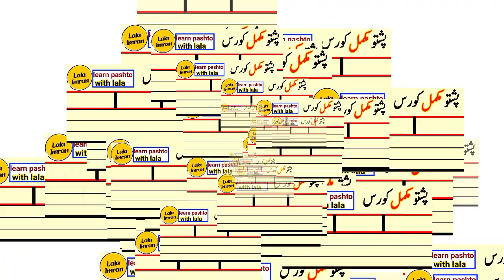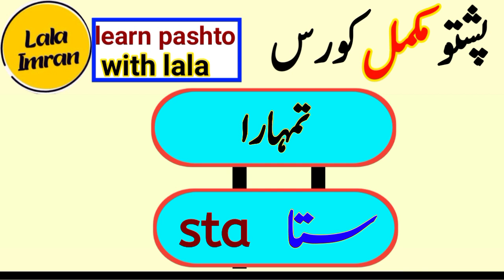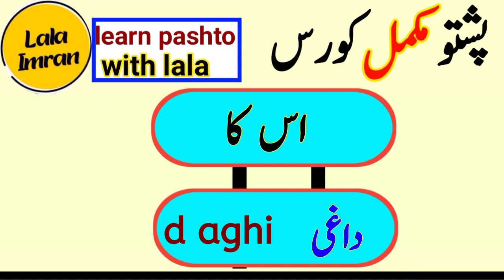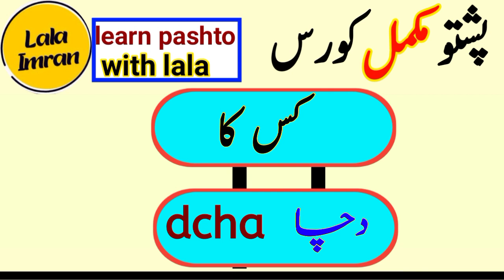pashto basic words|learn pashto vocabulary |pashto speaking practice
pashto learning
learn pashto in urdu
learn pashto
pashto daily routine sentences
urdu to pashto sentences
urdu pashto bol chal
pashto sentences into urdu
how to learn pashto language in urdu

about video :-

Friends, in this video the basic words are taught with complete detail and explanation If you learn these basic words, you will find it easy to speak Pashto These basic Pashto words are written with meanings and sentences
basic  vocabulary words with pashto meaning
learn pashto to urdu basic vocabulary most important basic  words with their pashto meanings for improving your pashto vocabulary